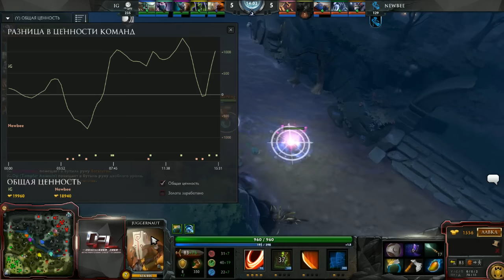Invictus Gaming vs NewBee, DPL Season 2 - Div. A, game 1 [Mael, Jam]